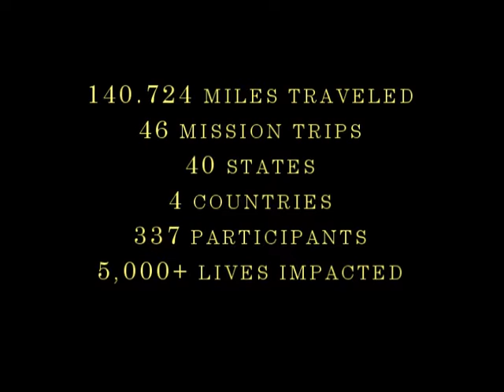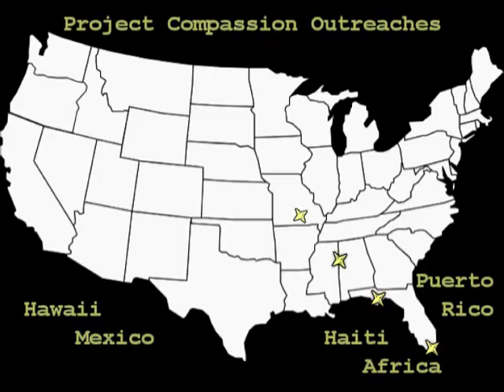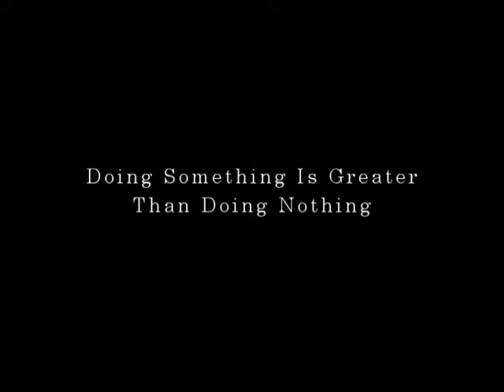Project Compassion @ The Charles Finney School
An overview of The Charles Finney School's Project Compassion outreach.  As of December 2019, Finney students have served on 46 mission trips to 40 states and 4 countries.  The thumbnail photo is a scene from our most recent mission to Paradise, CA, to serve the survivors of the disastrous Camp Fire.